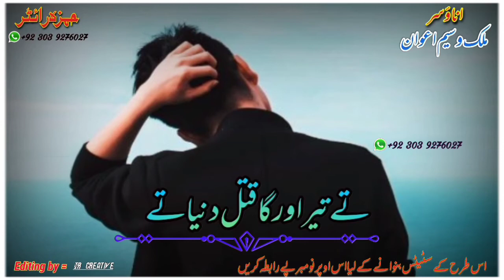Punjabi Latest Poetry // SR Creative // Contact Us // For making